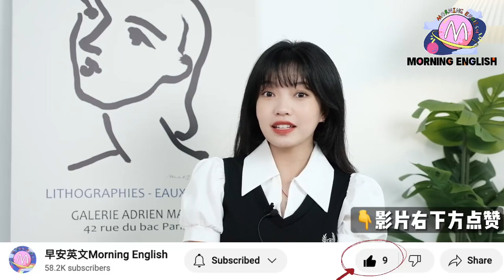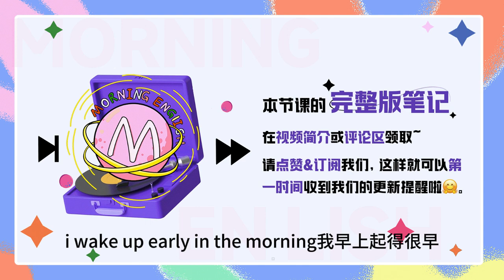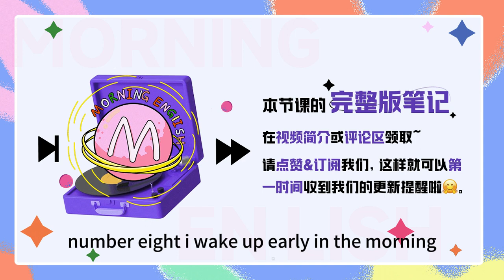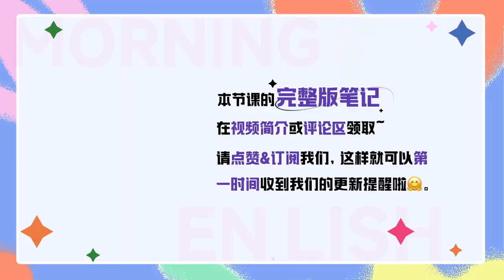2 to 2 是什麽意思？——來聊聊「時間」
2 to 2 是什麽意思？——來聊聊「時間」｜早安英文｜podcast｜podcast english｜英语口语｜英语发音｜英语对话｜英语听力｜日常英文｜国外生活必备｜双语脱口秀｜中英雙語